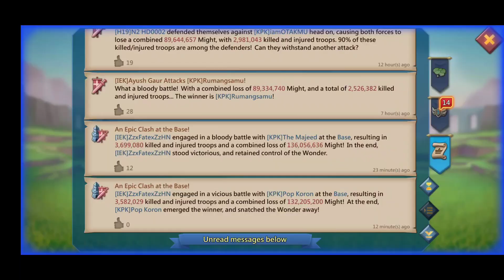Lords Mobile Wonder Battles | Lords Mobile Wow | Lords Mobile Embers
We Recently Participated Into Wow In Kingdom 277 We Got Some Nice Hits Against Really Strong Accounts Also I Opened Some Embers Chests And Take My Winter Mitts To Mythic Hopefully You Guys Will Enjoy The Action